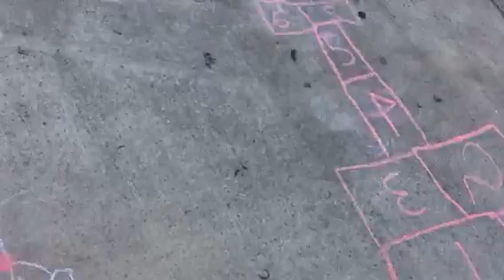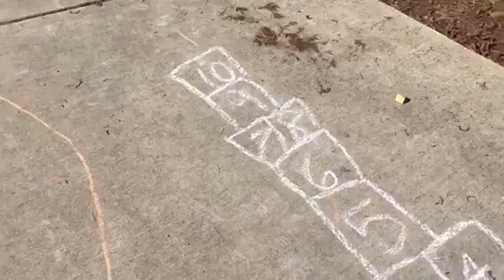March 19 talking to little children’s by neighborhoods part 7 talking to 3 children’s outside thei